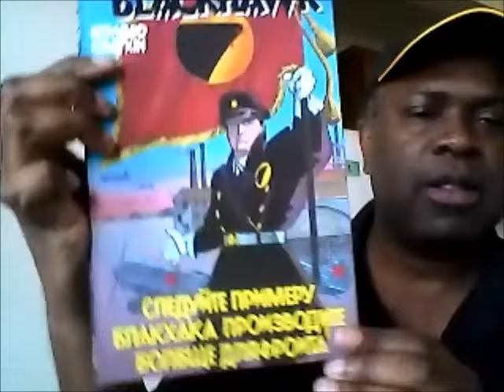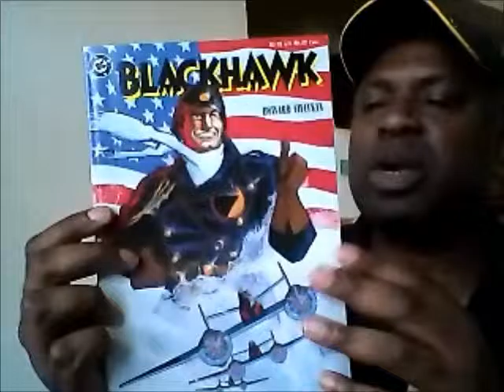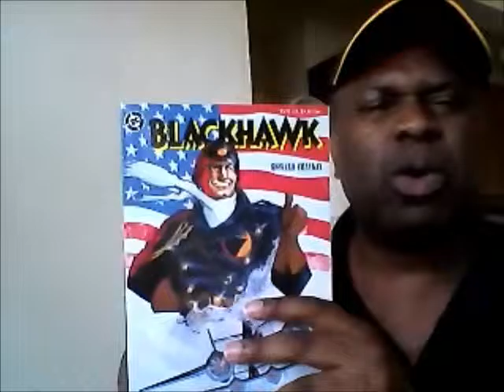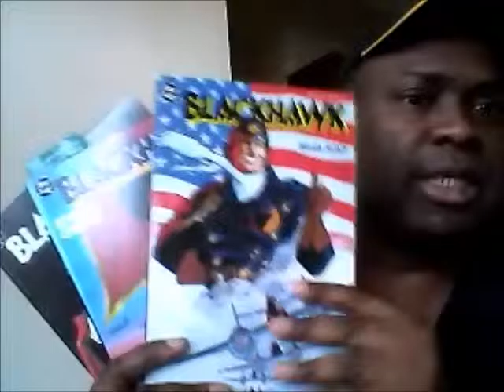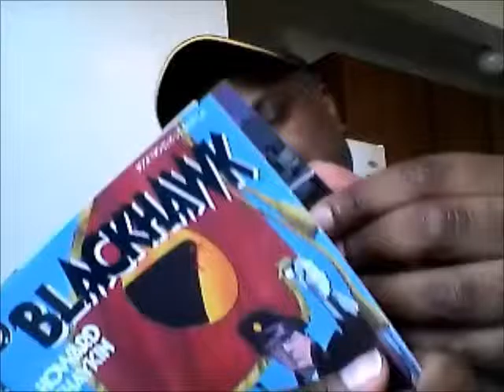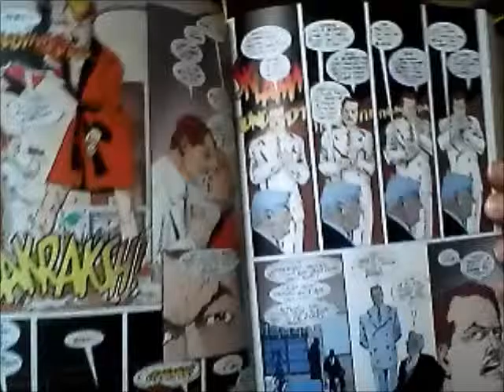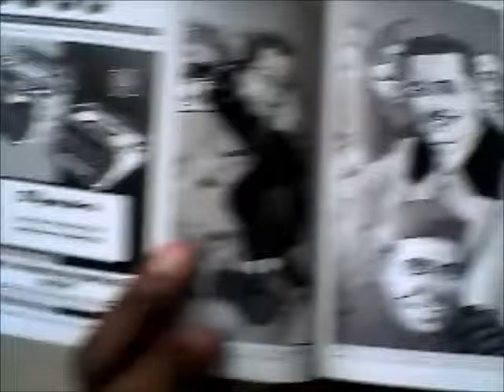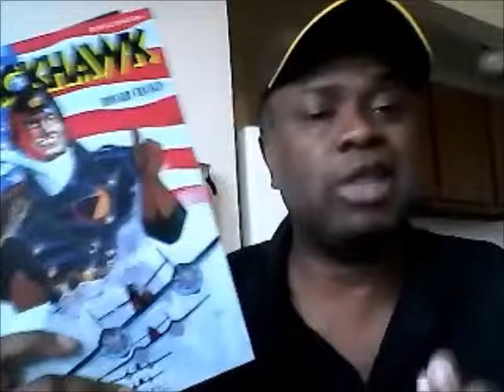Blackhawk, 1987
I review a  compelling revamp of the golden age team by Howard Chaykin